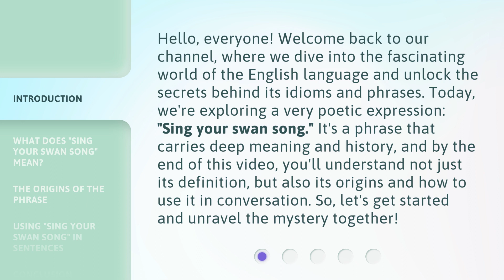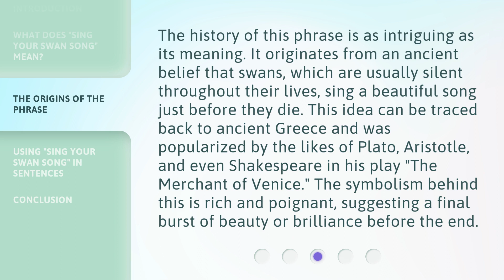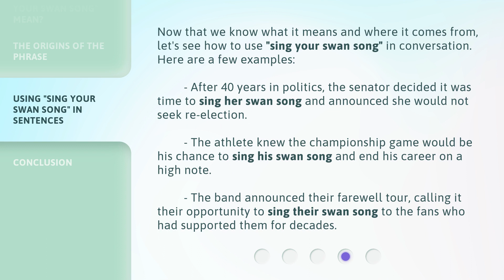Unveiling the Mystery: "Sing Your Swan Song"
Unveiling the Mystery: Sing Your Swan Song • Discover the secret behind unleashing your true potential and embracing your final masterpiece with 'Sing Your Swan Song'. Let this video inspire you to shine your brightest and leave a lasting legacy in the world.

00:00 • Introduction - Unveiling the Mystery: "Sing Your Swan Song"
00:42 • What Does "Sing Your Swan Song" Mean?
01:12 • The Origins of the Phrase
01:47 • Using "Sing Your Swan Song" in Sentences